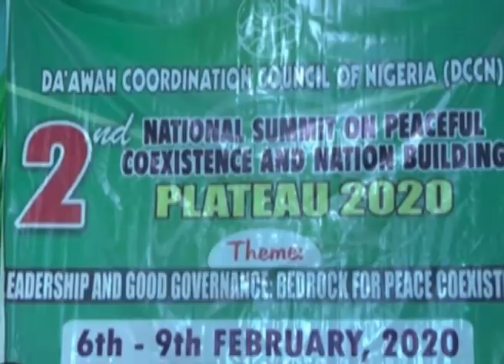Religious leaders preach peaceful co-existence